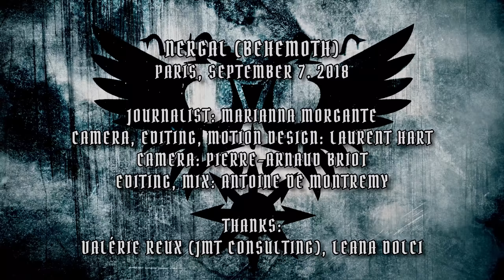Behemoth - Interview Nergal - Paris 2018 - Duke TV [FR-DE-ES-IT-RU Subs]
Subtitles: Français, Deutsch, Español, Italiano, русский

Behemoth - Interview Nergal
2018 - Paris, France

0:22 – Aesthetics and religion
1:38 – Behemoth’s artistic expression
3:32 – God=Dog
5:11 – Next tour
5:55 – Fight against censorship

Journalist: Marianna Morgante
Camera, Editing, Motion Design: Laurent Hart
Camera: Pierre-Arnaud Briot
Editing, Mix: Antoine de Montremy
Russian Translation: Alex 'Wiseguy' Bartholomew

Thanks: Valérie Reux (JMT Consulting), Leana Dolci